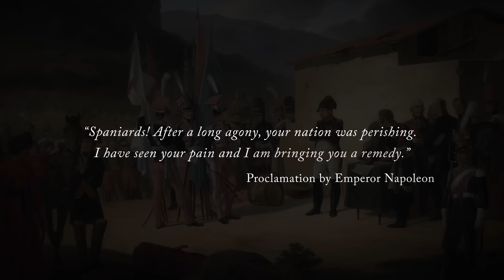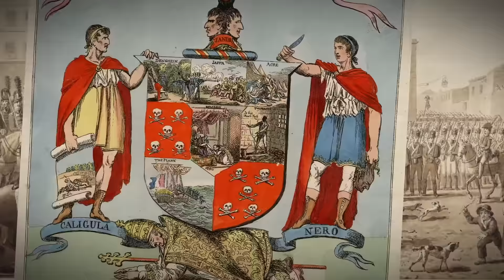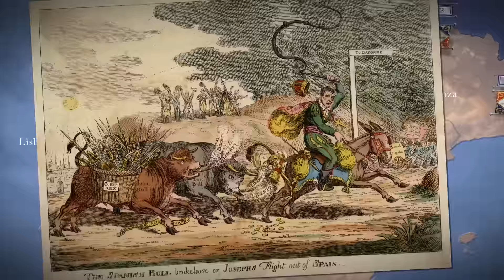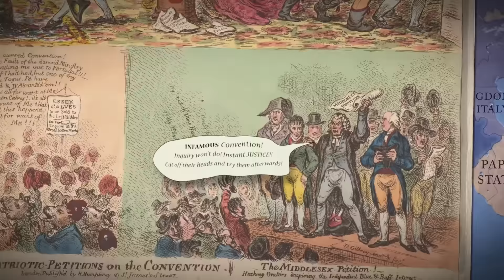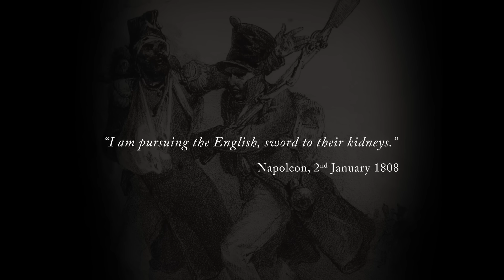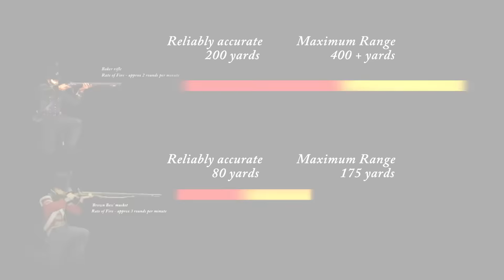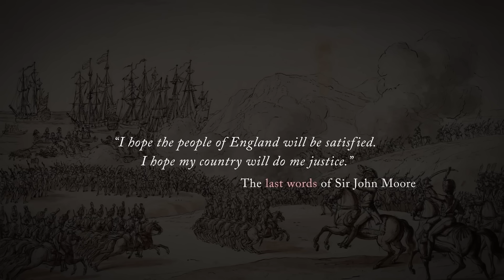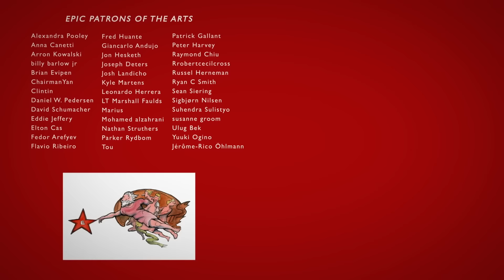El Gran Error De Napoleón: España 1808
Aprende sobre el gran error de Napoleon que ocurrio en España 1808.

Miras mas videos aqui!

En 1808, la rivalidad de Napoleón con Gran Bretaña condujo a una desafortunada intervención en Portugal y España, que desencadenó una revuelta nacionalista contra los franceses. En el Imperio de Bailén, Napoleón sufrió su primera gran derrota, y aunque el propio Napoleón llegó a España para reafirmar el dominio militar francés, no pudo evitar la fuga del pequeño ejército británico de Sir John Moore, después de su victoria defensiva en La Coruña el 16 de enero de 1809. El ejército británico regresaría, bajo un nuevo liderazgo, para desempeñar un papel importante en su caída.

La voz de Epic History TV en Español en este video ha sido generada por las máquinas súper inteligentes de traducción de Papercup. Papercup desea traer los videos de sus creadores favoritos en su idioma nativo, así que disfruta el video y disculpa los errores tipográficos!

Papercup enlace Estamos ofreciendo un descuento exclusivo en nuestro primer curso completamente en español.